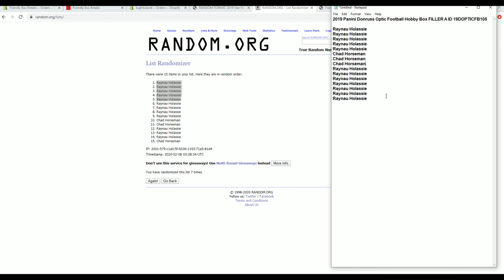2019 Panini Donruss Optic Football Hobby Box FILLER A ID 19DOPTICFB105